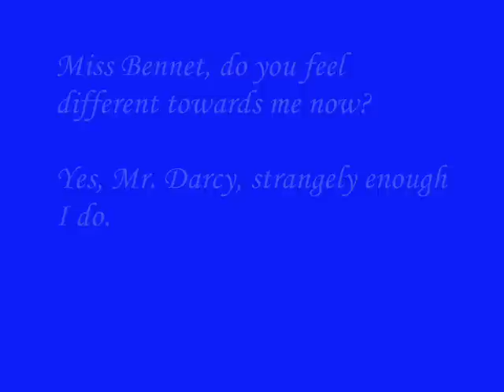Pride and Peg-judice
Mr. Darcy and Lizzie Bennet have a difference of opinion... Can love save the day?

Pride and Peg-judice (a vignette not by Jane Austen) is reenacted by Pocket Personalities peg dolls on sale